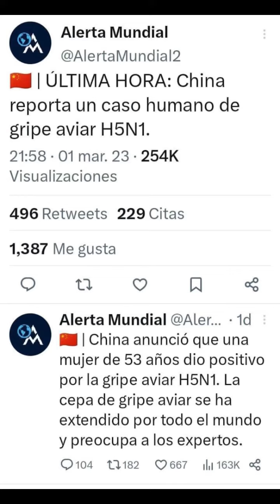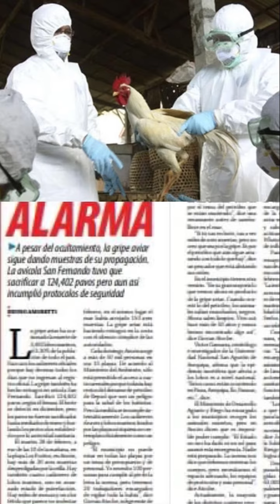DINA BOLUARTE Y SUS AMIGOS SE QUIEREN QUEDAR SUENAN LAS ALARMAS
Dina Boluarte y su gobierno quieren quedarse hasta el 2026 las alarmas suenan.

Peruanisandonos te informa el acontecer político y social que vive el Peru.